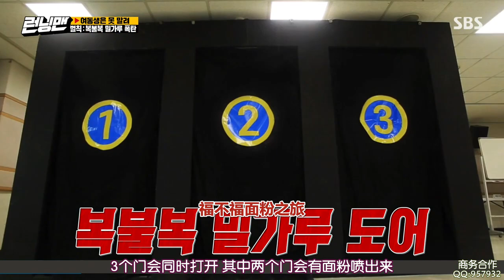很搞笑的JESSCI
EP514

字幕版權歸TSKS韓劇社所有

純粹分享 如有版權問題請告知 立即刪除該影片